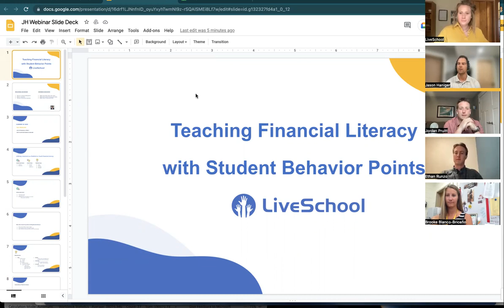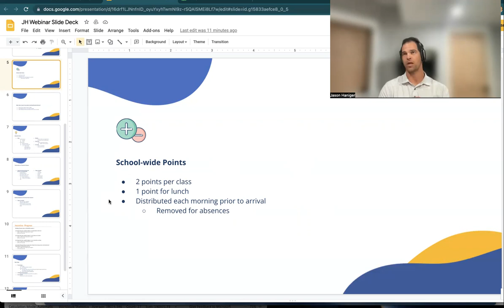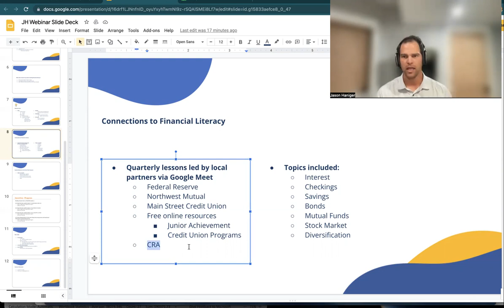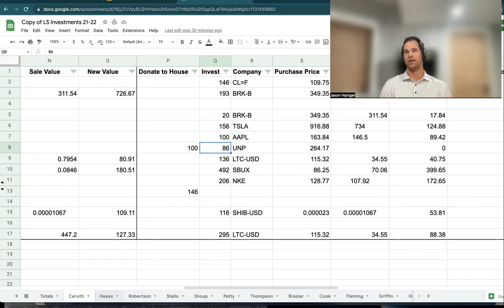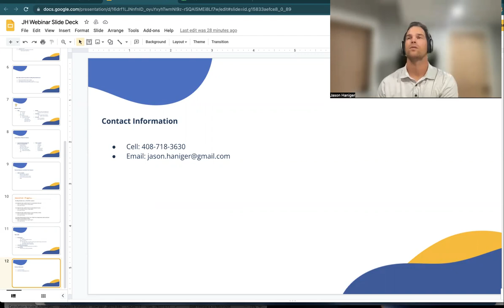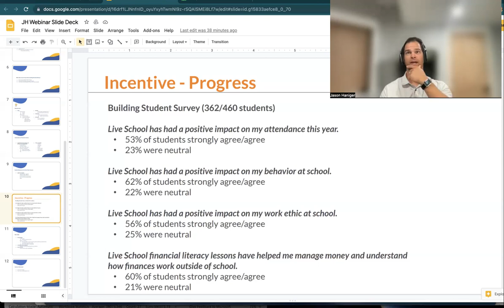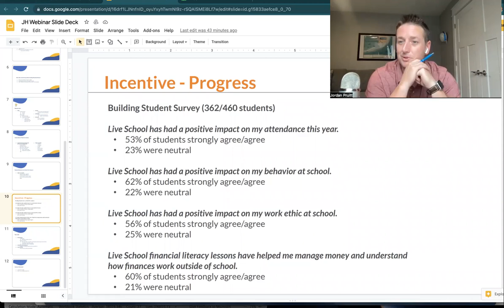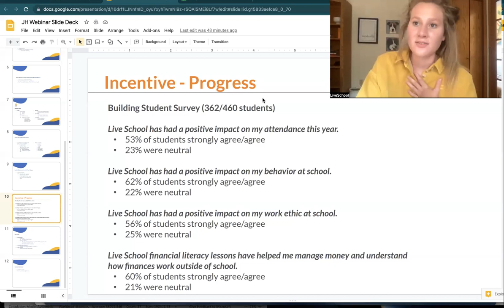Teaching Financial Literacy with Student Behavior Points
The joke goes: we teach students the Pythagorean Theorem but not how to do taxes. We should teach students about triangles, but we should also teach them financial literacy.

That's exactly what Jason Haniger thought. Jason is the former principal at Barry School. His school used LiveSchool to award points to students for positive behavior, which students could spend in their school store. That's a concept familiar to most schools, but Jason took it a step further.

With the help of his team, Jason turned those behavior points into an opportunity to learn about interest, investing, and savings. He even built partnerships with local Credit Unions along the way.

In this webinar, Jason breaks down how he did this and gives you the resources to do the same.
0:00 Intro
2:00 Diagnosing Problems
4:33 Why LiveSchool
5:55 Points Distribution
6:40 Financial Literacy
8:15 Rewards Store Setup
11:35 Community Partnerships
14:07 Connecting Behavior to Finances
19:10 Student Voice
20:07 Next Steps
23:35 Q&A